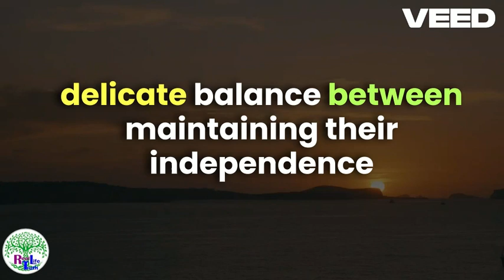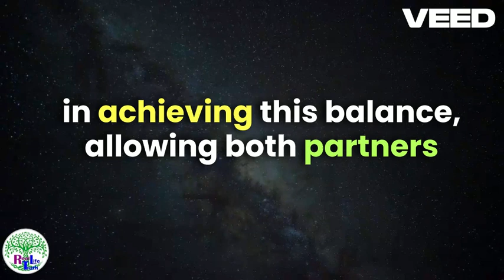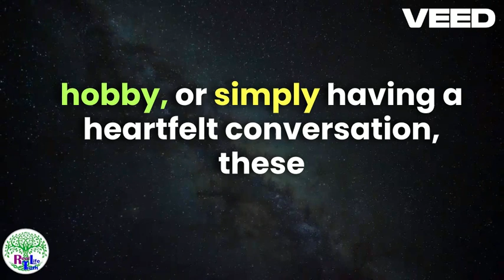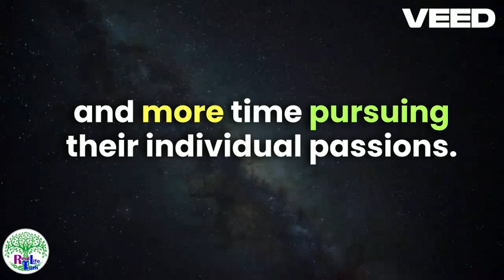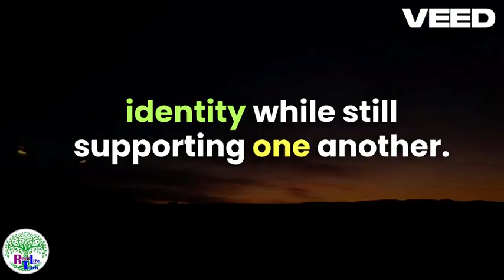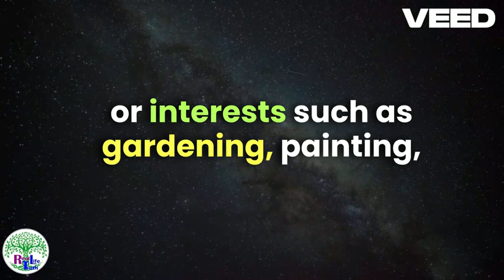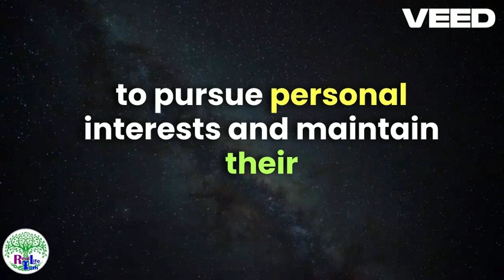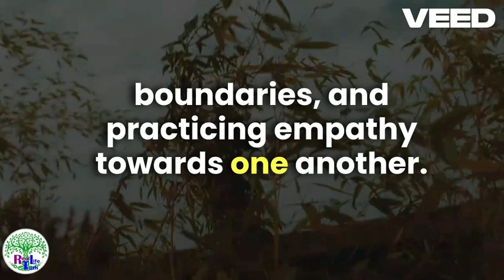Balancing Independence and Togetherness in Senior Relationships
In this insightful video, we embark on a journey to explore affirmations crafted specifically to strike a delicate balance between independence and togetherness within relationships. Finding equilibrium between these two elements is essential for cultivating a healthy and fulfilling partnership, and these affirmations are designed to guide you and your partner along this empowering path.

🗣️ Why Affirmations for Balancing Independence and Togetherness?
Maintaining a healthy balance between independence and togetherness is crucial for nurturing individual growth while fostering a deep connection with your partner. By integrating these affirmations into your daily practice, you and your partner can cultivate a relationship where each person's autonomy is respected, while still cherishing the bond that unites you.

🤝 How to Use These Affirmations:

Create a serene space where you and your partner can engage in mindful reflection and connection.
Take a few moments to center yourselves and breathe deeply, allowing a sense of peace and presence to wash over you.
Listen to and repeat each affirmation, allowing its empowering message to resonate within your hearts and minds.
Share this enriching experience with your partner, fostering a shared commitment to balancing independence and togetherness in your relationship.
We encourage you to share your insights, reflections, and affirmations in the comments below. Let's come together as a community dedicated to nurturing healthy, balanced relationships.

Note: This video uses licensed materials, if you have any doubts or questions please contact by mail: Real Life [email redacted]